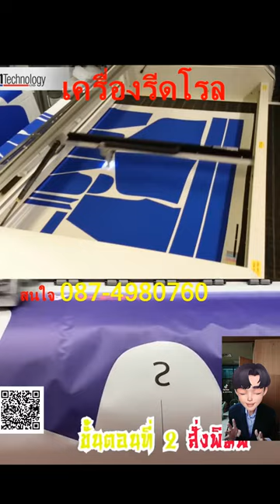เสื้อยืด